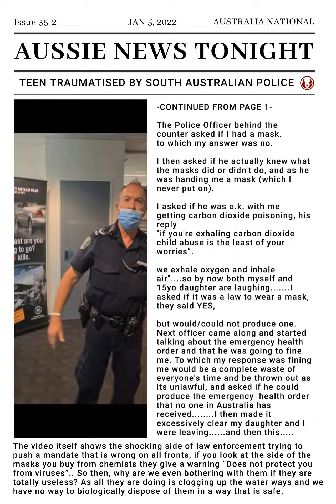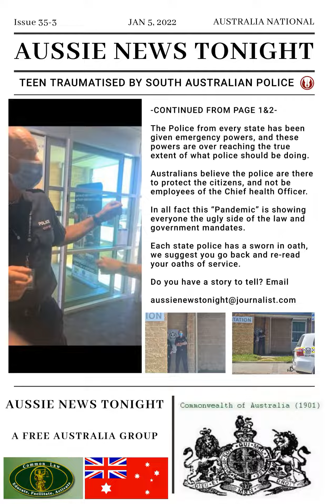ANT Issue 35 1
Warning:
The content you are about to witness may be distressing to some viewers.

A man and his 15 year old daughter went into Mount Barker Police Station in South Australia to lay a formal charge of Child Abuse. The Police Officer seen in this video confronted the man about not wearing a mask.
You can clearly see how confronting the officers were about the mask wearing and the reaction of the officers demanding proof of exemption.